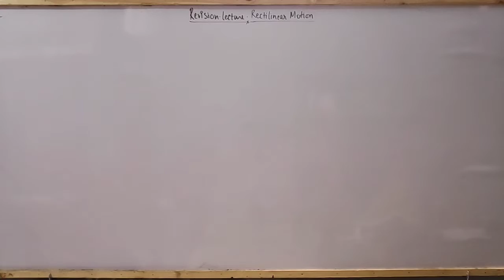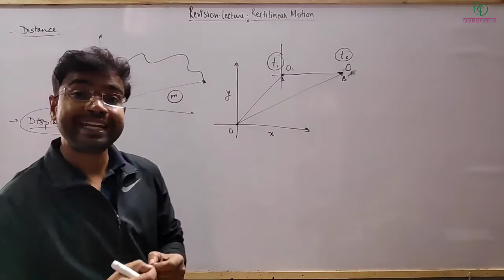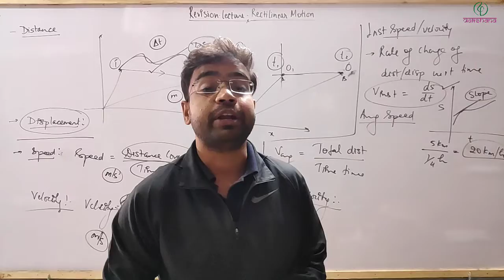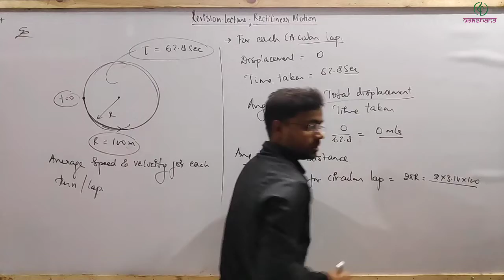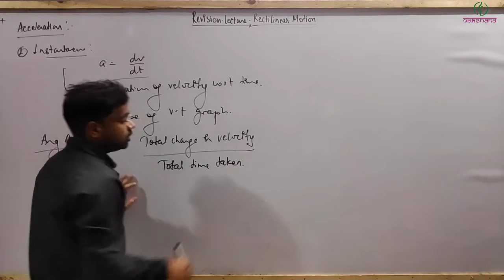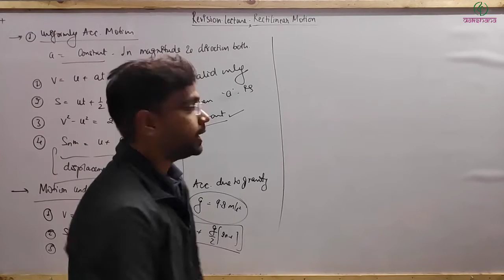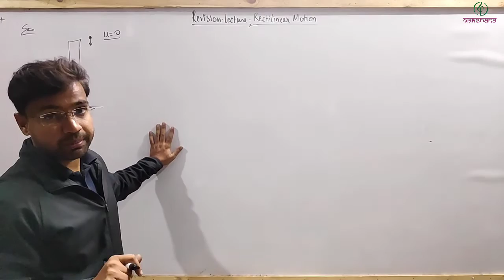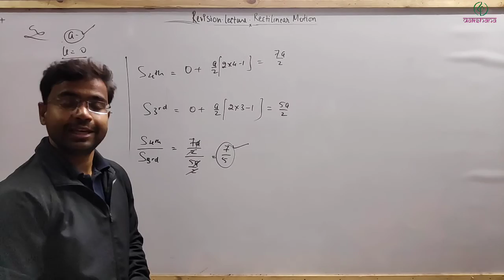NEET | Physics | Rectilinear Motion | Revision Lecture 01 | Devendra Kumar